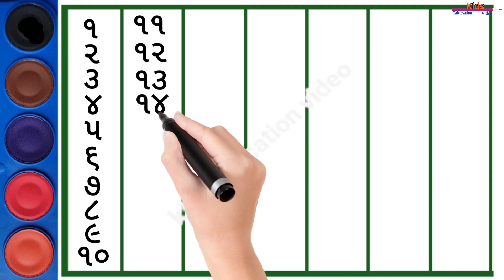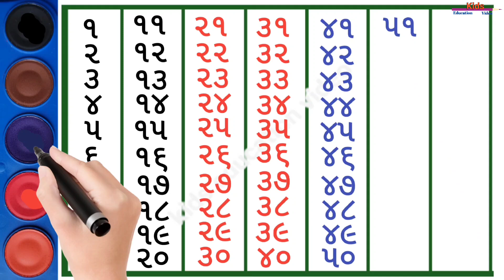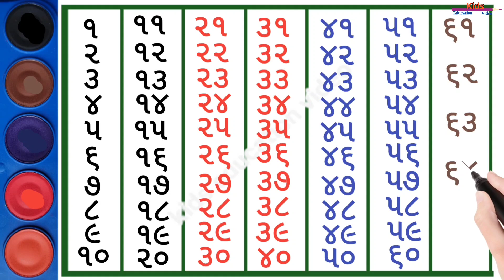Gujarati ekda 1 to 65, 1 to 65, colour numbers, गुजराती गिनती, એકડા, એકડી, 1 से 65 तक गिनती, P-155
Gujarati ekda 1 to 65, 1 to 65, colour numbers, गुजराती गिनती, એકડા, 1234, 1 से 65 तक गिनती, P-155

એકડા, Gujarati ekda 1 to 55, Gujarati ekda, ekda, गुजराती गिनती, 1 to 65, colour numbers, 1234

Gujarati ekda 1 to 65, 1 to 65, ekda, ગુજરાતી એકડા, गुजराती गिनती, colour numbers, એકડા, 1234

गुजराती में गिनती, Gujarati ekda 1 to 35, ekda, ગુજરાતી એકડા, गुजराती गिनती, colour numbers, એકડા, 1234,

1 to 45 Gujarati Numbers, colour numbers, ગુજરાતી અંક, એકડા, 1 से 55 तक गिनती, Gujarati, 123

1 to 65 Gujarati Numbers, ગુજરાતી અંક, એકડા, 1 से 65 तक गिनती, Gujarati Numbers, counting

Your query:

1 to 65
1 to 55
1 to 45
1 to 35
1 to 25
1 to 15
1 to 10
colour number
colour 1 to 65
1 to 65 gujarati numbers
ekada
numbers
numbers name
1 to 65 ekada
gujarati ekda
gujarati ekda 1 to 55
gujarati numbers
learn numbers
1 to 100
1 to 65 counting song
1 to 65 song
1 to 65
1 to 45 tak
1 to 65 counting
1 to 55 tables
1 to 35 numbers
numbers song
gujarati ekda shabdoma
learn counting 1 to 45
learn counting 1 to 45 easy
learn and write counting 1 to 45
count to 1- 45 learn counting koo koo cartoons
learn arabic numbers 1 to 65
1 to 100 abc
1 to 65 numbers learn
learn cantonese numbers 1 to 65